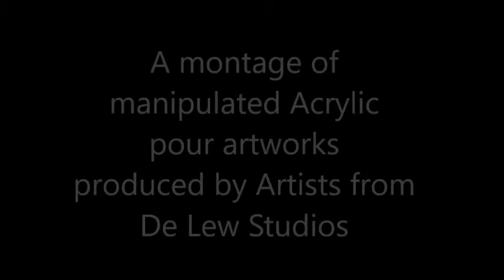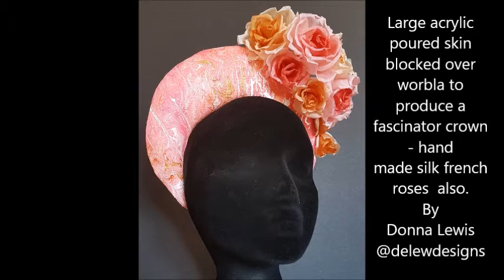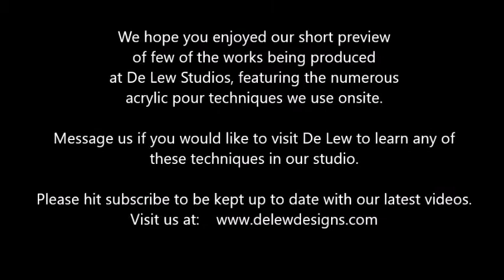Acrylic pour montage. Techniques: swipe, smash, blown, string pull, dirty pour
A montage of manipulated Acrylic pour artworks produced by Artists from De Lew Studios.  Variety of techniques used including swipe, smash, dirty pour, string pull, and blown.  Painting techniques: painted over pours, no brush technique and over pour of acrylic.